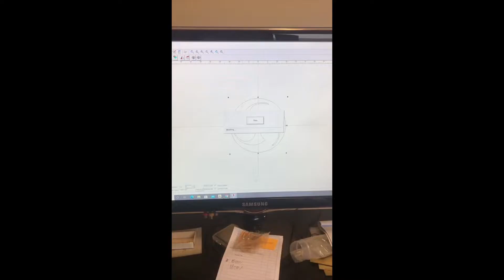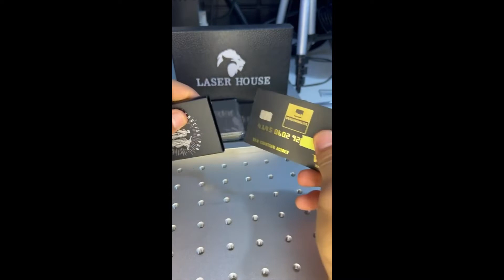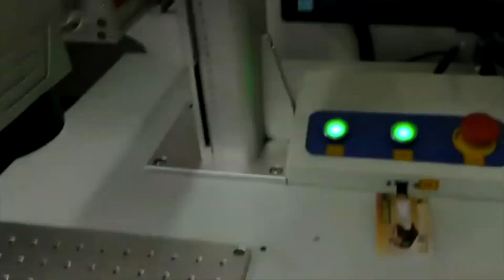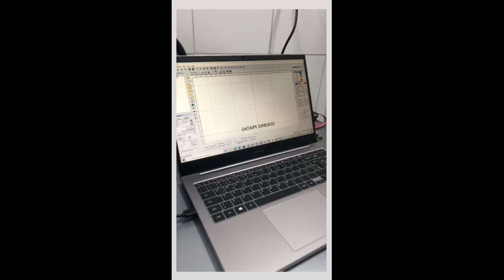Depoimentos clientes Translaser - Veja as máquinas dos nossos clientes em funcionamento!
Conheça mais detalhes dos trabalhos feitos pelos clientes Translaser.

Atendemos empresas de todos os tamanhos e segmentos.

Quer um orçamento personalizado, ou tirar alguma dúvida?